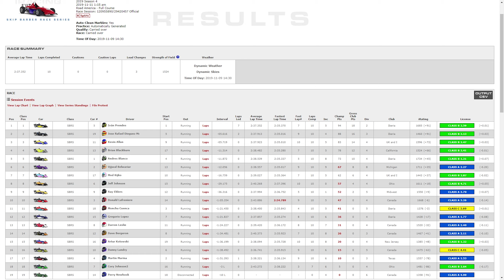iRacing | Sick Driving (Skip Barber @ Road America)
The beautiful Road America leads to beautiful racing?